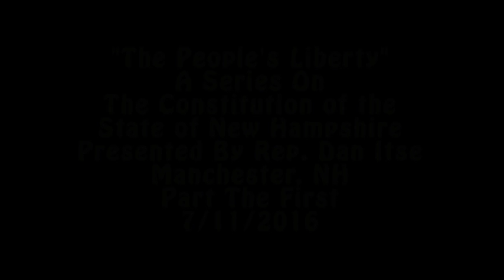"The People's Liberty" - Part The First